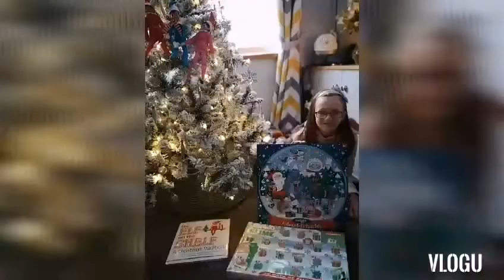Snow is Falling- Aidan Bindley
In this video Aidan has wrote a Christmas song but he isn't very confident about it. Hope you enjoy!